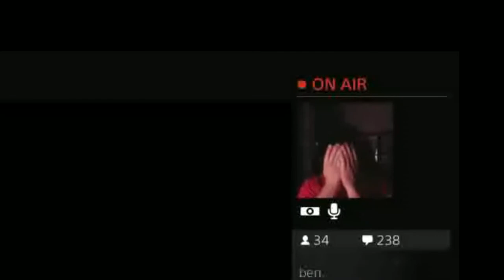Alien Isolation funny moment #1 - Ach du Kake , das Alien muss mal für kleine JUNGS !!!!!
Alien Funny Moment